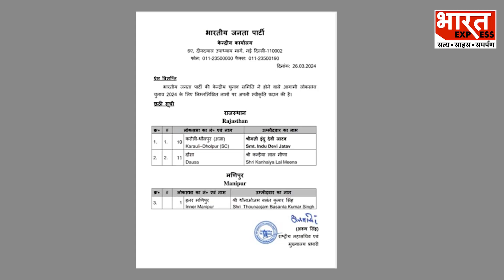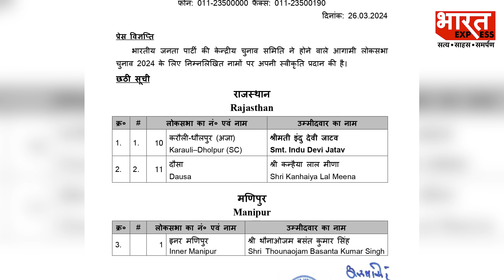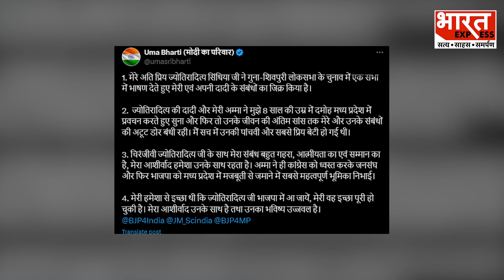BJP की आई छठी लिस्ट, Varun Gandhi को कांग्रेस से ऑफर, Pujnab से 2 बड़ी खबर| Loksabha Election 2024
लोकसभा चुनाव का बिगुल बज चुका है. चाय की टपरी हो या फिर पान की दुकान, हर जगह बात सिर्फ चुनावों की हो रही है. नेताओं से ज्यादा चुनाव की बातें जनता कर रही है. कौन जीतेगा, कौन हारेगा? किसने बदला पाला, किस पार्टी ने किया कौन सा चुनावी वादा. नेताओं की ओर से एक-दूसरे पर लगाए जा रहे आरोप-प्रत्यारोप के बीच आइए जानते हैं चुनाव से जुड़ी 26 मार्च की 10 बड़ी खबरें, जिन पर पूरे दिन रही देश की नजर.

Ujjwal
Ishika

Thanks & Regards
Bharat Express